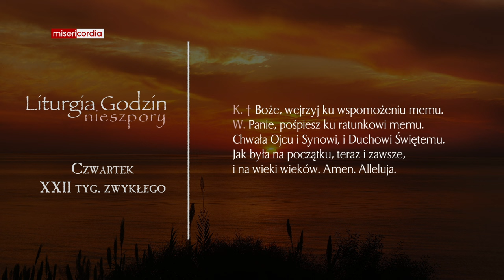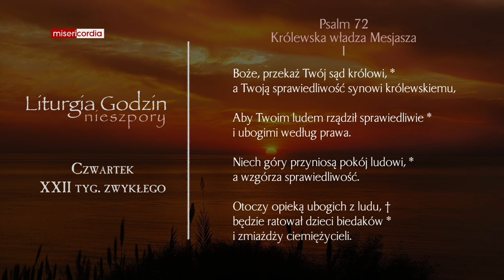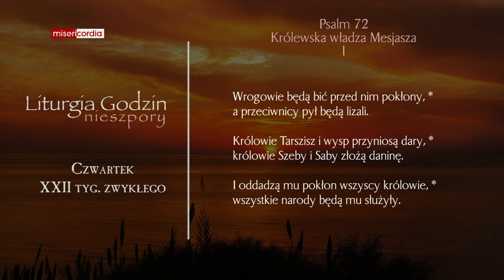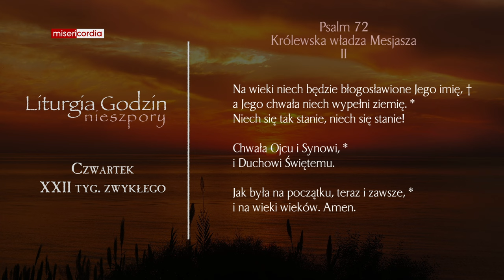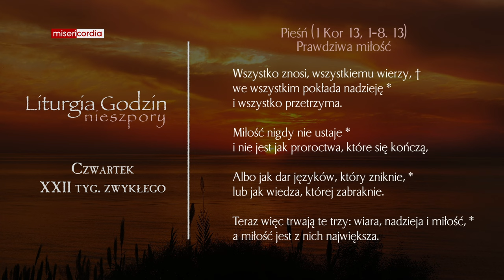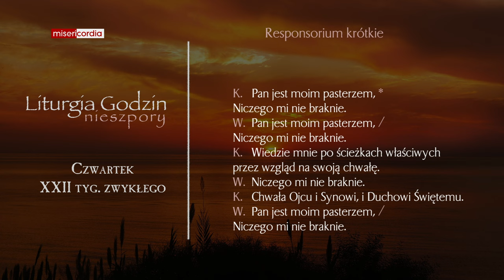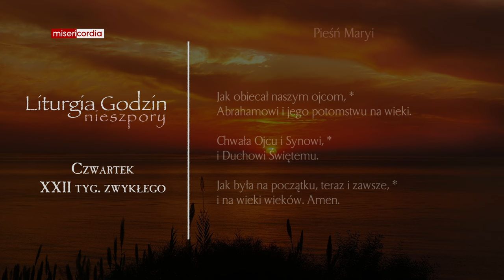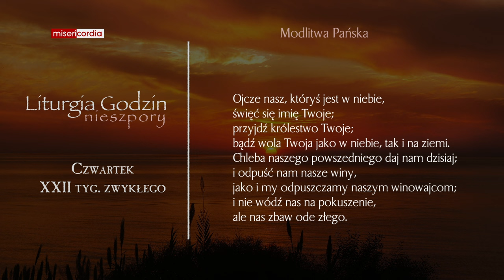Liturgia Godzin | Nieszpory | Czwartek, XXII tyg. zwykłego